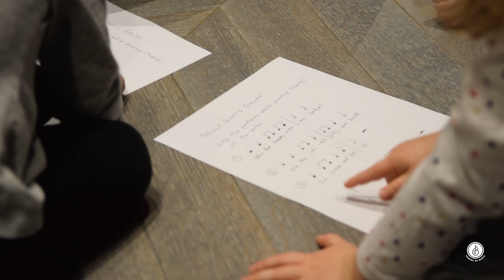Bloomingdale School of Music | Early Childhood Music Education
Our experienced instructors lead age-appropriate activities that introduce young children (3 months to 5 years) to basic musical concepts through fun and interactive classes. Parents and caregivers can participate in our Mommy and Me class options.

BABY’S & TODDLER’S FIRST MUSIC CLASS
EARLY CHILDHOOD CLASS FOR AGES 3 - 18 MONTHS

INTRO TO DALCROZE
EARLY CHILDHOOD CLASS FOR AGES 2 - 3 YEARS

DALCROZE EURYTHMICS
EARLY CHILDHOOD CLASS FOR AGES 3 - 4 YEARS

FLUTE DISCOVERY
GROUP CLASS FOR AGES 4 - 5 YEARS

MORE MUSICAL ADVENTURES
EARLY CHILDHOOD CLASS FOR AGE 4 YEARS

EARLY CHILDHOOD CLASS FOR AGES 18 MONTHS TO 3 YEARS

MUSICAL ADVENTURES
EARLY CHILDHOOD CLASS FOR AGE 3 YEARS